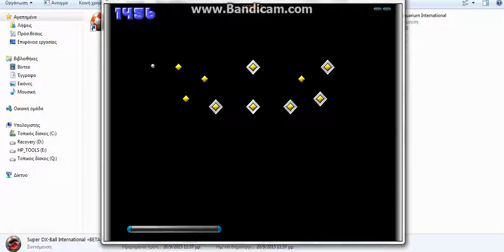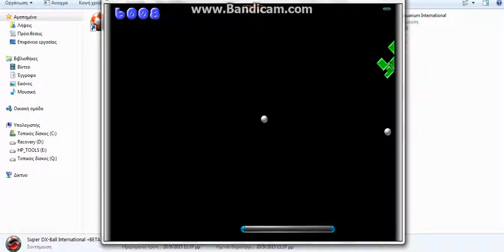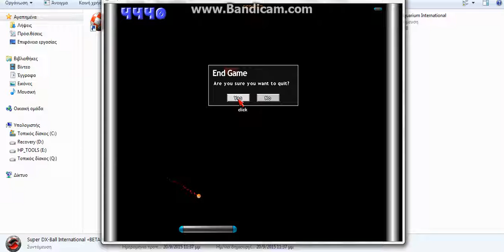SUPER DX-BALL #2 «TWO MODES IN ONE VIDEO?»